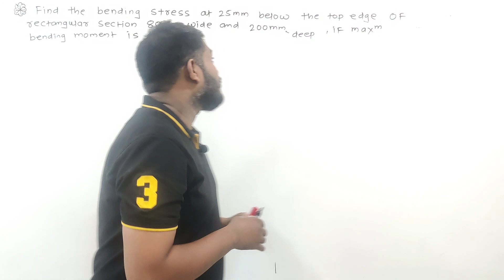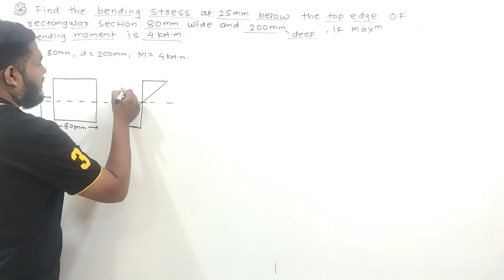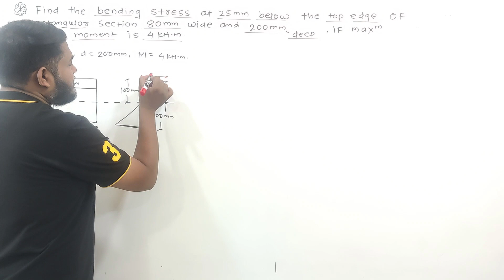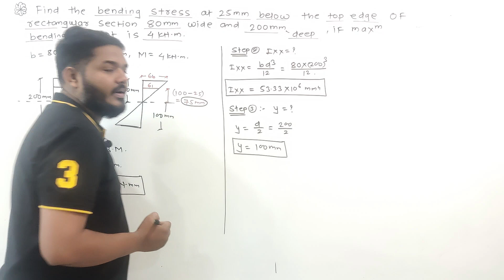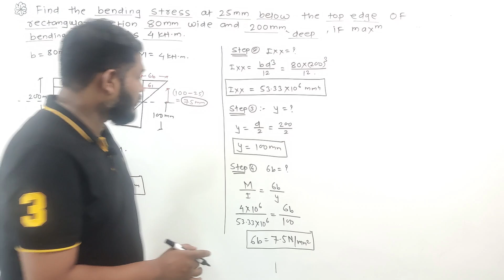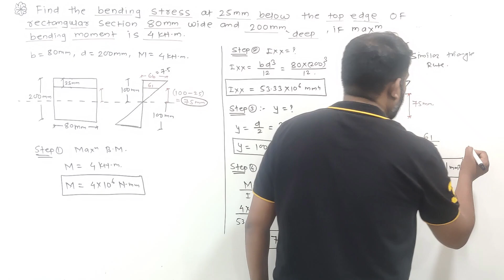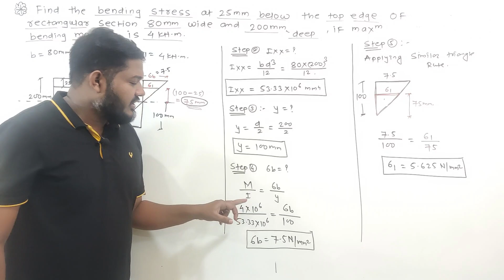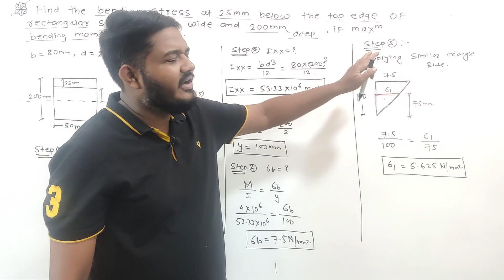CH-4 BENDING AND SHEAR STRESSES IN BEAM| NUMERICAL-17 |STRENGTH OF MATERIALS | SOM | 313308 | MSBTE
CHAPTER-4 BENDING AND SHEAR STRESSES IN BEAMS|  NUMERICAL ON CALCULATE BENDING STRESS AT INTERMEDIATE SECTION | STRENGTH OF MATERIALS | SOM | CIVILPOLY | AE3K / AL3K / CE3K / CR3K / CS3K / LE3K / ME3K / PG3K | MSBTE | 313308 | Automobile Engineering / Agricultural Engineering / Civil Engineering / Civil & Rural Engineering /
Construction Technology/ Civil & Environmental Engineering/ Mechanical Engineering/ Production Engineering/
Syllabus
Unit 1 - Moment of Inertia

Unit 2 - Simple Stresses, Strains & Elastic Constants

Unit 3 - Shear Force & Bending Moment

Unit 4 - Bending and Shear Stresses in beams

Unit 5 - Direct and Bending Stresses

diploma strength of materials
how to prepare som
how to prepare strength of materials
Strength of materials in civil engineering diploma
 polytechnic
 shorts
msbte
msbte exam
som diploma third semester
som youtube short
strength of materials diploma
strength of materials diploma mechanical engineering
strength of materials shorts
how to study som
how to study strength of materials
som 3rd sem
som 3rd sem civil engineering
som 3rd semester mechanical engineering
som 3rd semester
som sem 3
som diploma 3rd sem
som polytechnic 3rd semester

Unit - IV Bending and Shear Stresses in beams
4.1 Theory of pure bending, assumptions in pure
bending, Concept of Neutral Axis and section
modulus.
4.2 Flexural Equation (without derivation) with
meaning of each term used in equation, bending
stresses and their nature, bending stress
distribution diagram.
4.3 Bending stress variation diagram across depth
of given cross section for cantilever and simply
supported beams for symmetrical sections only.
4.4 Shear stress equation (without derivation),
meaning of each term used in equation, relation
between maximum and average shear stress for
square, rectangular and circular section
(numerical), shear stress distribution diagram.
4.5 Shear stress distribution diagram for square,
rectangular, circle, hollow square, hollow
rectangular, hollow circle, T- section &
symmetrical I- section only. (no numericals)
4.6 Use of shear stress equation for determination
of shear stresses in hollow rectangular section.

som civil engineering 3rd semester in hindi
strength of materials diploma 3rd sem
strength of materials diploma 3rd semester
mechanics of structure in civil engineering 3rd semester diploma

CIVILPOLY

Easy way to learn SOM